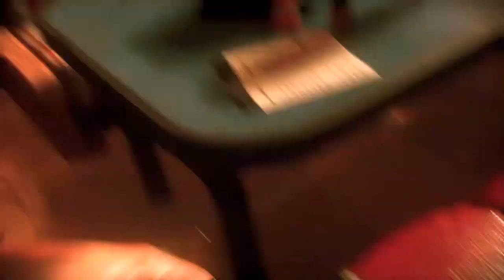Dylanger Plays - BATMAN™ ARKHAM KNIGHT THE VIDEO GAME [1 HOUR]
BATMAN™  ARKHAM KNIGHT THE VIDEO GAME Playstation 4
For More Gaming Vids Like This Please Share And Remember
Gaming Elite!!